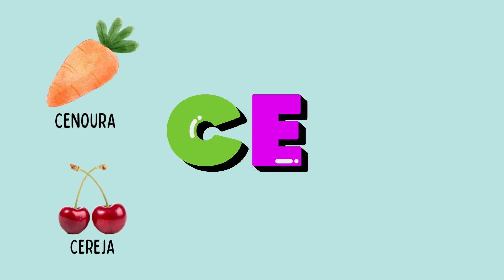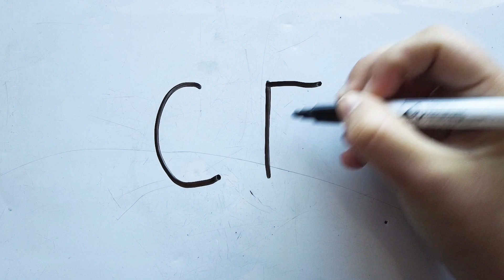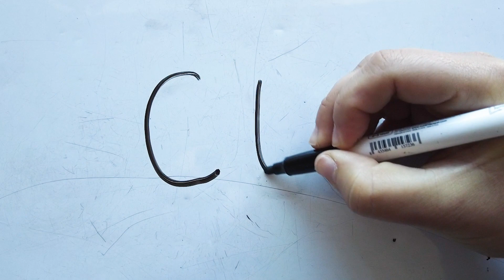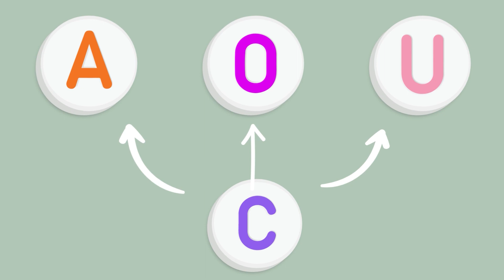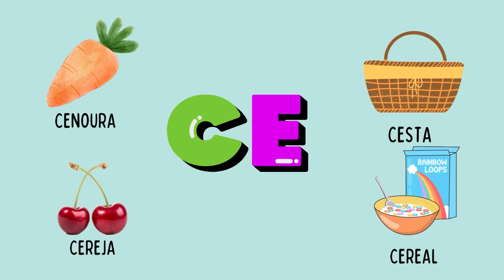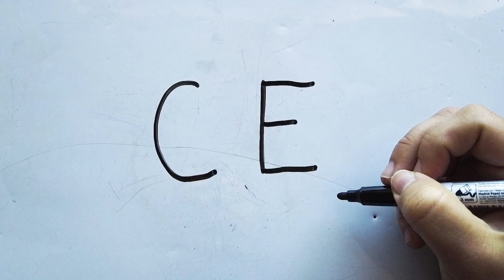Família da letra C | alfabetização | formando as silabas | educação infantil | vídeo educativo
• É NOVO(A) NO CANAL? Meu nome é Evelyn Braga. sou professora de inglês desde 2012, dei aulas de inglês em cursos e também em escola para alfabetização de crianças. Aprender inglês é muito importante e muitos consideram uma trajetória difícil, nos vídeos do canal eu quero mostrar que aprender inglês pode ser mais eficaz e prazeroso com trava-línguas, poemas, textos de livros, rimas e com estratégias utilizadas na alfabetização de crianças que tem inglês como primeira língua. Espero que até os mais relutantes alunos encontrem um incentivo no meu canal e comecem a estudar inglês. Sejam bem-vindos(as)!